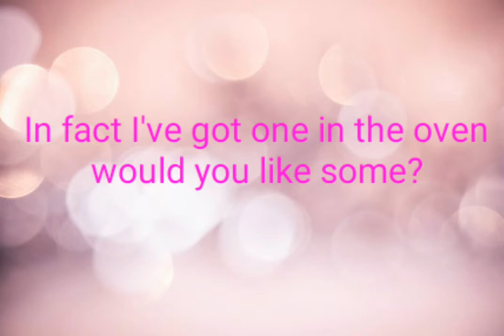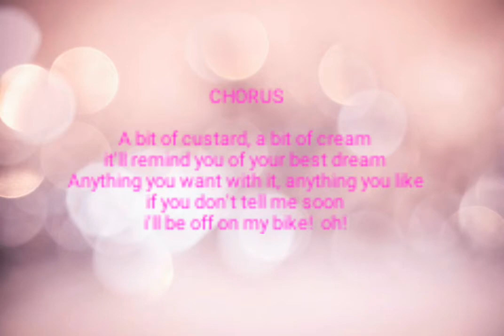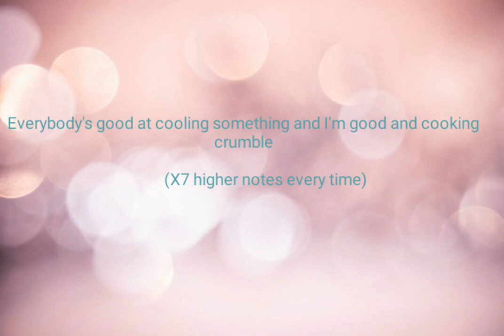The crumble song-Lorraine bowen (Lyrics)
Lorraine Bowen's the crumble sonf with lyrics